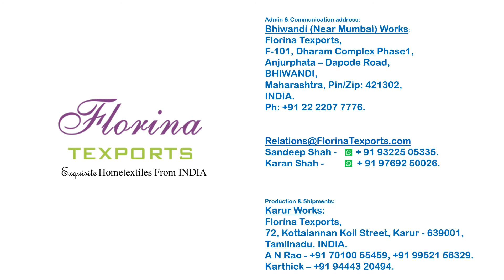Roma | Tea Towels | TeaTowels.in | Florina Textports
Our Customers – Our Strength:
We are Supplier to One of the Biggest & Reputed Brand at Middle East. Also are Vendors to One of the Fortune 500 Company. Now we have Entered in to the European Market. A better Experience of our Products & Services, makes us to stay with our Customers since last 20 Years.

Dynamic & always Moving:
We are always Dynamic & Moving. We Hardly Stops at any Point. Continuously making Improvements & Changes to our Ways of Working is our Regular System.

Team Work with Good Communication:
None of us is as Smart as All of Us. And major ingredient to make Team Work Successful is – a Healthy Communication Environment in between the member of Team. We are in the Process of making Teamwork, a major ingredient in all of our Systems.

Our Unique Selling Preposition (USP):
SALEBILITY of the Products is our Prime Concern. We Ensure & Care is being taken that this Property is implanted in each of the Piece we Produce. We believe to have Succeeded When we have repeated Orders & Prolonged Business Relations.